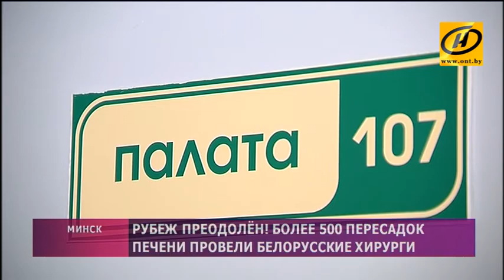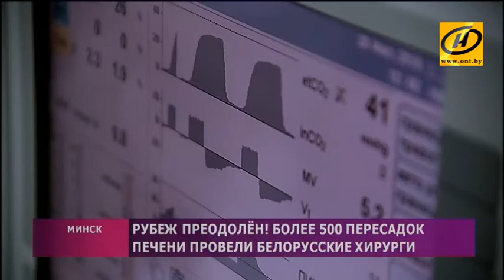Более 500 пересадок печени провели белорусские хирурги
Более трёх тысяч человек благодаря профессионализму белорусских медиков живут с пересаженными органами. Статистика количества трансплантаций в стране – лучшее подтверждение, что медицина сделала реальный шаг вперёд.